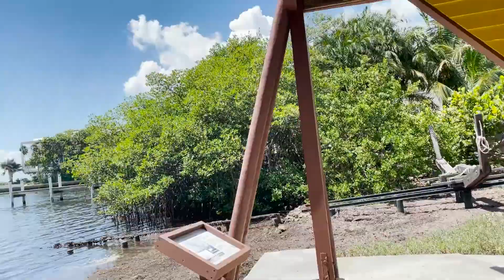Analyse du Marché de Coconut Grove - Août 2021 | Édition Maison Familiale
Présentées par les experts de Grove, Isabelle et Alba discutent du marché immobilier record actuel, en se concentrant sur les maisons unifamiliales dans les quartiers distincts de Grove. Pour plus d'informations ou une analyse détaillée du marché de votre maison, contactez les experts Grove dès aujourd'hui !